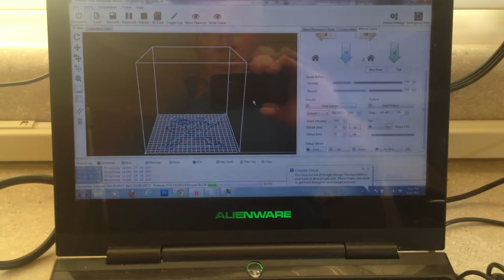printing a PCB test jig for work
printing a PCB test jig for work. This was done on my personal Solidoodle 3 printer.